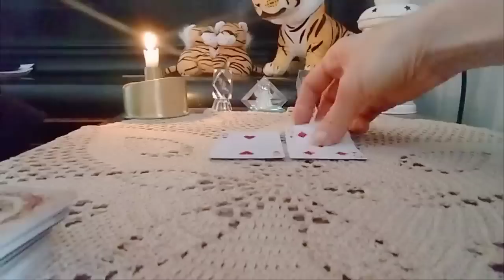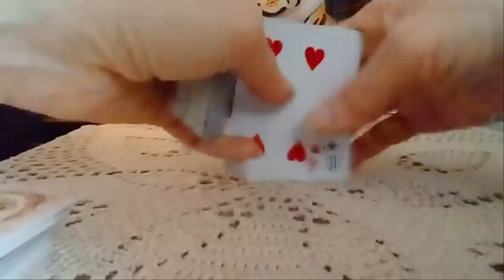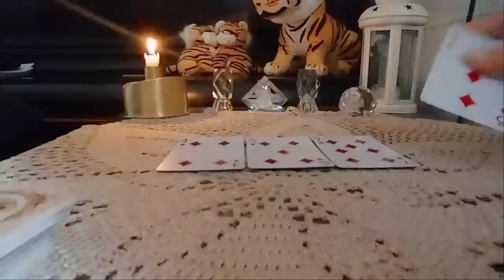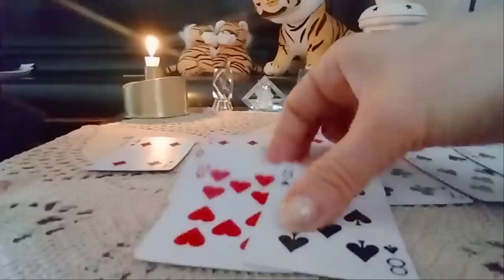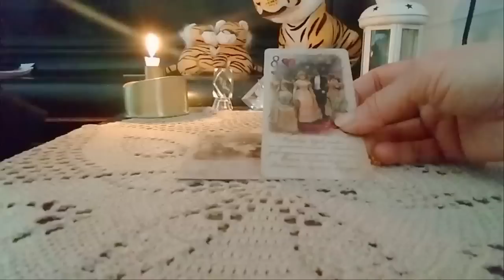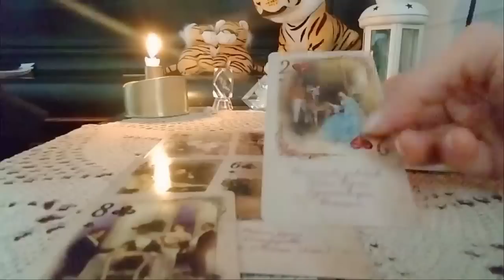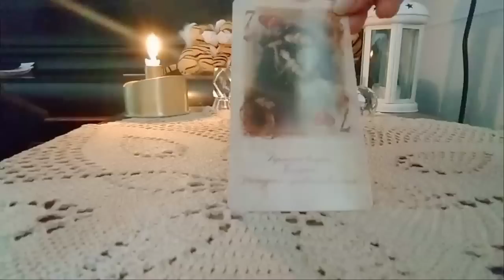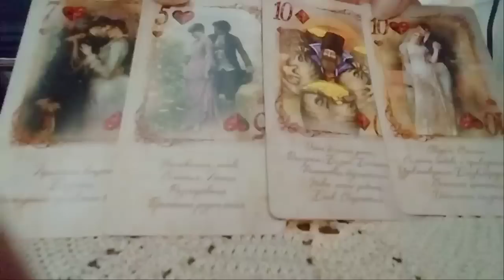.რა გიწერიათ ბედით რაც აუცილებლად მოხდება Your line of fate Which will definitely happen✨🃏✨